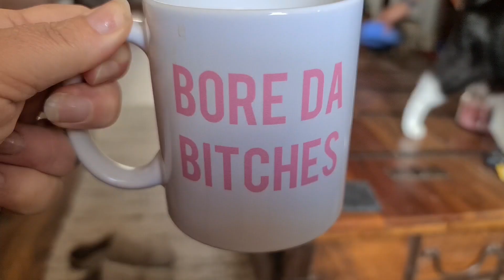CALORIE COUNTING | WHAT I EAT IN A DAY | 28.07.21